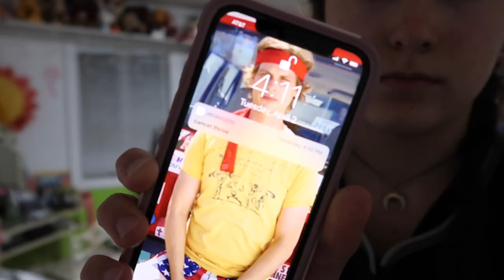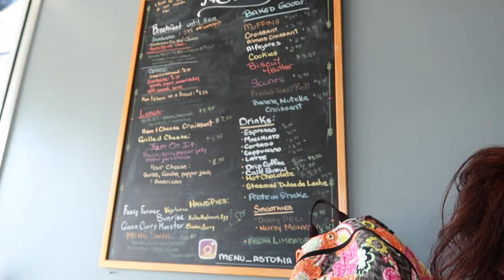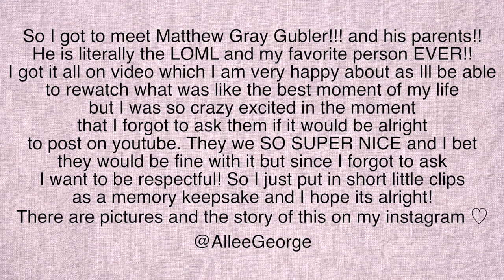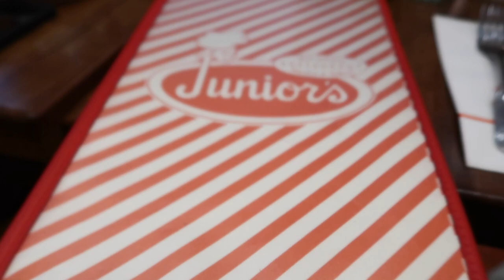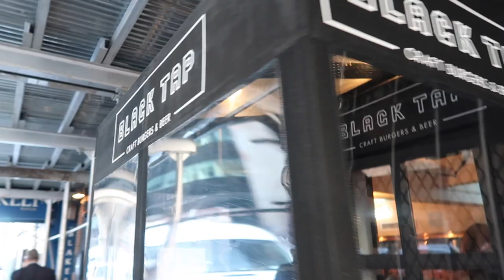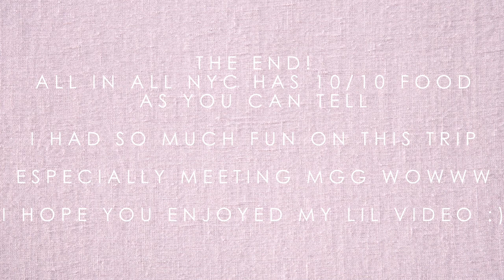BEST FOOD IN NYC | vlog | meeting matthew gray gubler | april 2019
This trip was AMAZING. It was filled with food, goofing around with my mom and sister, meeting my idol, and walking lol!
I am SO excited to share this with you!🤩
You might want to eat before you watch this because it will definitely make you hungry.😋

We went to Matthew Gray Gubler's Rumple Buttercup book tour! I shared this in the video but I wanted to say that I forgot to ask for permission to post my video of meeting him and his parents, I know that sometimes its not cool to post things without asking first so I truly hope that it is okay that I included some clips in this video! He was honestly the kindest person ever and I feel SO lucky that I got to meet someone I have looked up to for so long! He was definitely as awesome as he seems and I will never forget meeting him!! Go check out his book rumple buttercup if you havent already, its sooo cute and I think everyone needs to read it!

✰WEARING- Gymshark High Waisted Flex set size small

welcome to my hodgepodge of a channel where I make fitness, food, vlog videos!